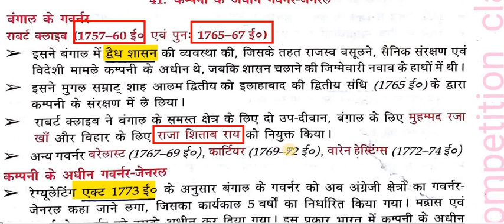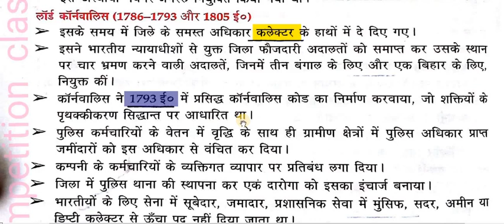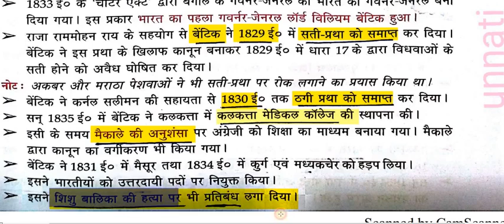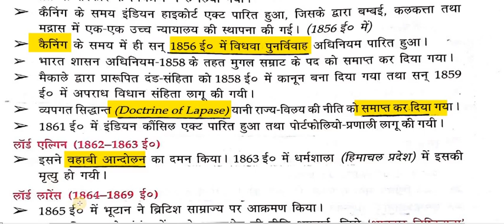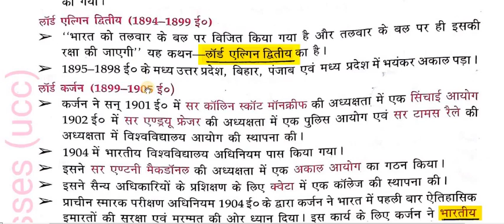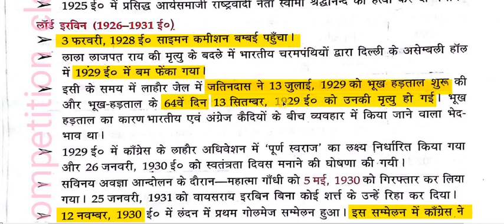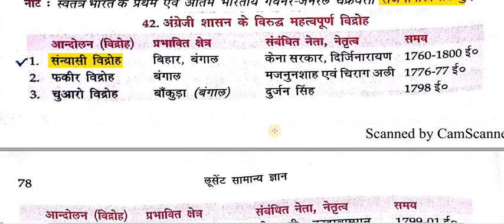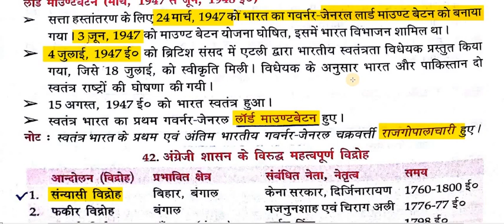Lucent Gk Video Part 11 हिंदी में आधुनिक भारत HIGH